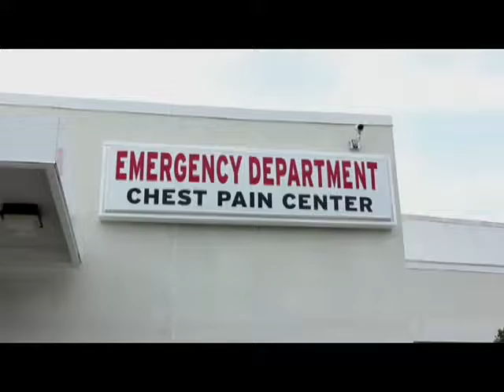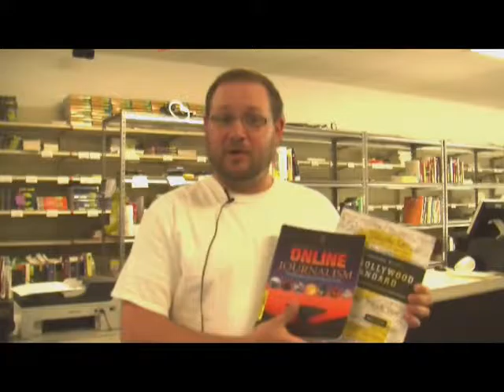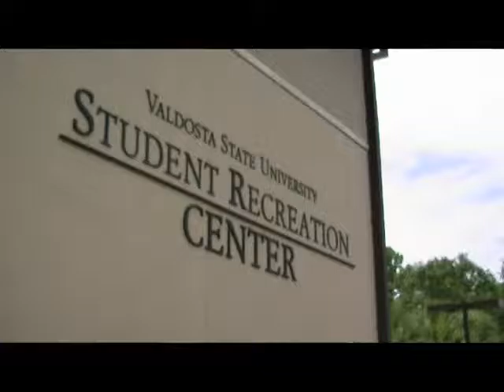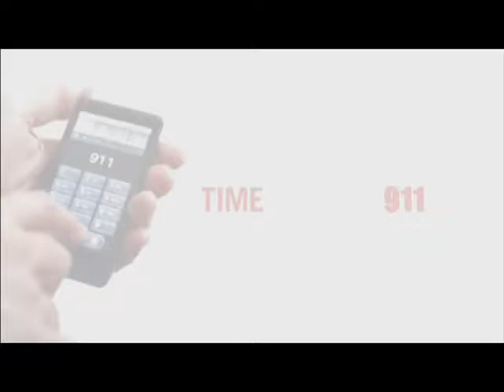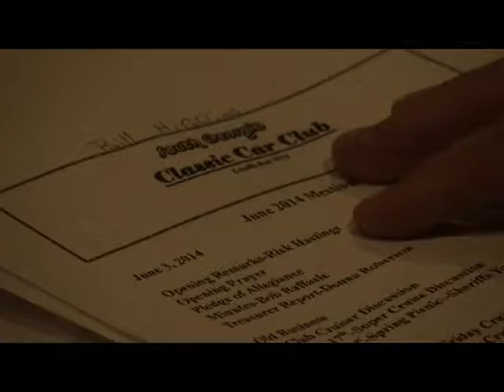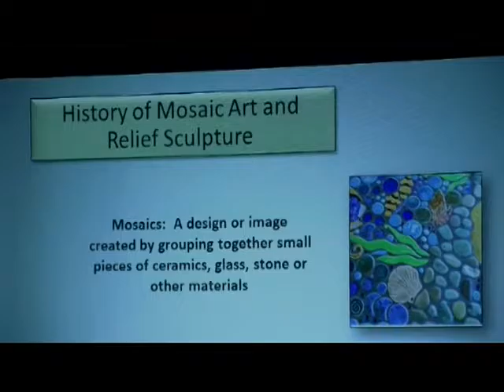NEWS Valdosta for 6-4-14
An inside look at the city of Valdosta, GA through the eyes of its University.